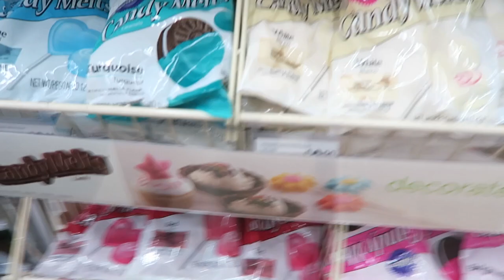Halloween Shopping + MEETING A SUBSCRIBER!!